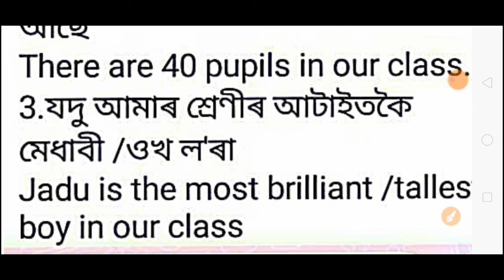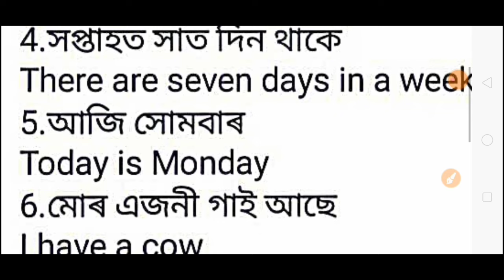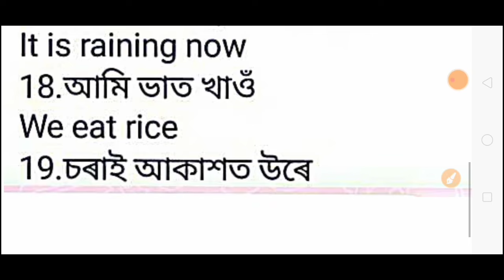SCERT Assam Class vii English Translation for Examination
Translation for class vii English examination